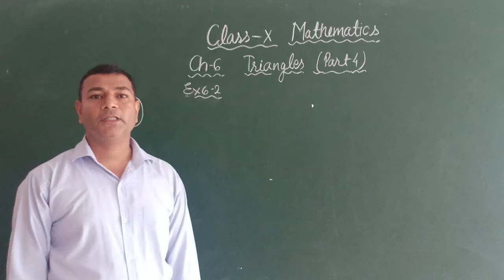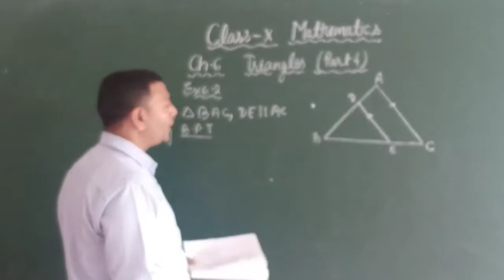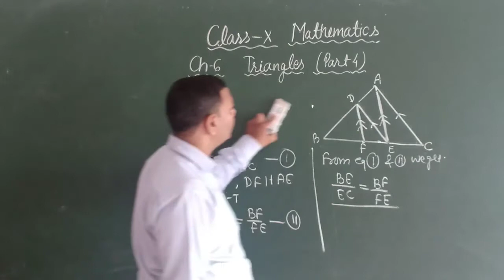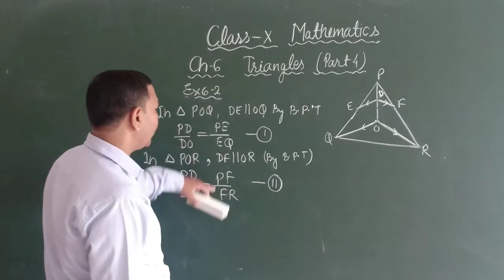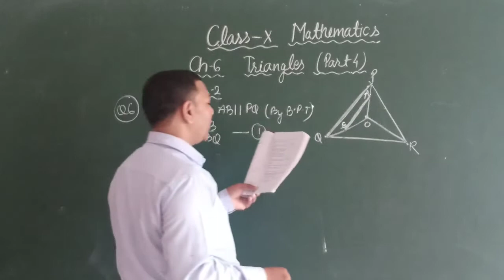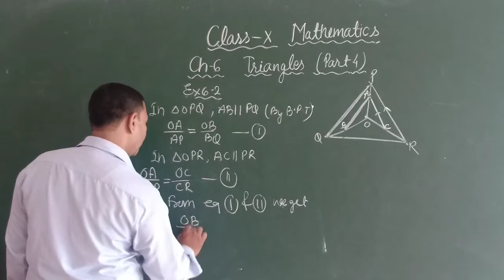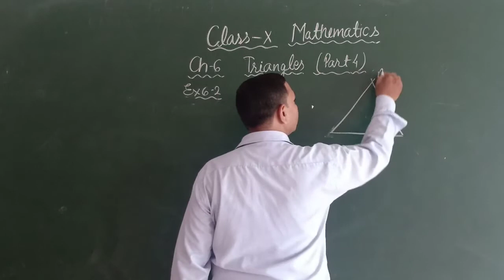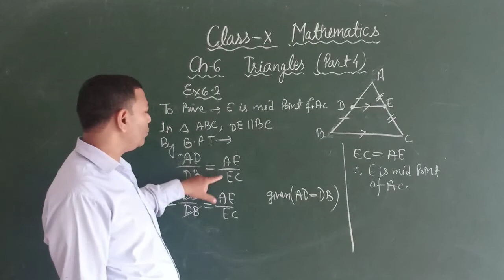Zenith Class X Maths Chapter 6 Part 4